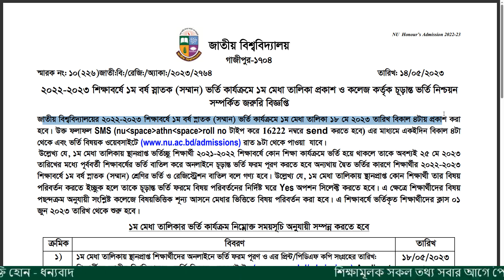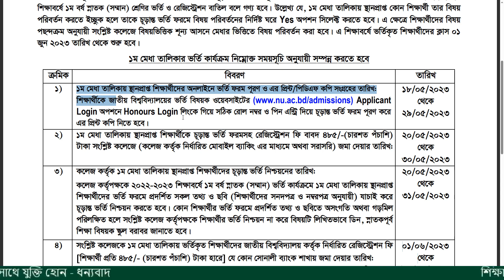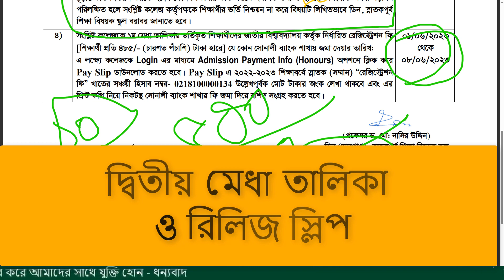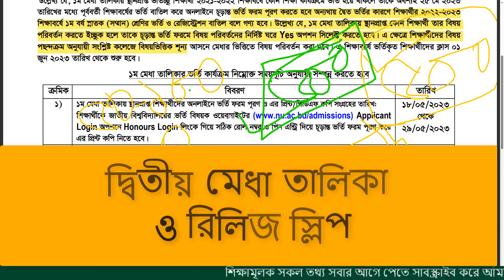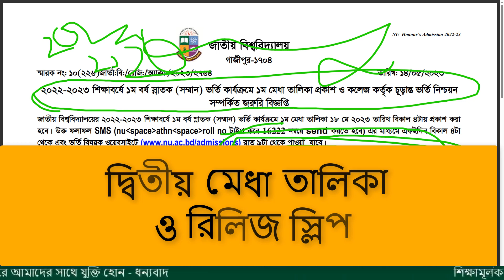অনার্স ১ম মেধাতালিকা চান্স না পেলে করনীয় ।। জাতীয় বিশ্ববিদ্যালয় ১ম মেধাতালিকায় চান্স পেলে করনীয়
অনার্স ১ম মেধাতালিকা চান্স না পেলে করনীয়,
জাতীয় বিশ্ববিদ্যালয় ১ম মেধাতালিকায় চান্স পেলে করনীয়,
nu ১ম মেধাতালিকা ২০২৩-চান্স না পেলে করনীয়,
জাতীয় বিশ্ববিদ্যালয় ১ম মেধাতালিকায় চান্স না পেলে করনীয়,
চান্স পেলে বা না পেলে করনীয়,
অনার্স ভর্তি ১ম মেধাতালিকায় চান্স না পেলে কী করনীয়,
অনার্স ১ম মেধাতালিকা ২০২৩,
অনার্স ভর্তি ১ম মেধাতালিকা,
অনার্স ভর্তি ১ম মেধাতালিকা ২০২৩,
nu ১ম মেধা তালিকায় চান্স না পেলে করণীয়,
১ম মেধাতালিকার রেজাল্ট,
nu ১ম মেধা তালিকায় চান্স পেলে করনীয়,
অনার্স ভর্তি ২০২৩,১ম মেধাতালিকায় চান্স পেলে কি করণীয়?